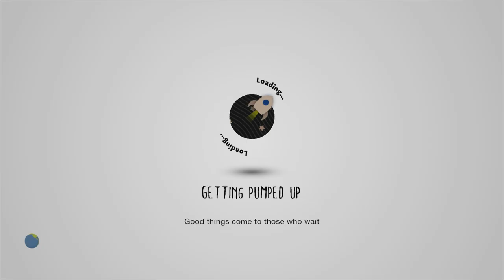Heck Of A Holiday by XxCHLOEBELLExX - LittleBigPlanet 3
THIS LEVEL CONTAINS REFERENCES TO AND/OR DEPICTIONS OF DRUGS.

Description: All of your favourite Holidays in one place :) Hope you enjoy!
Mm Pick/Team Pick: No
Copyable: No

First Published: 27 Mar 2018
Last Updated: 7 Sept 2018

Chapters: N/A
Notes: